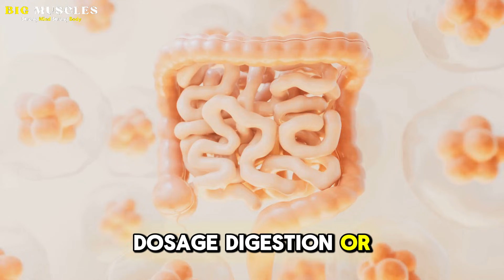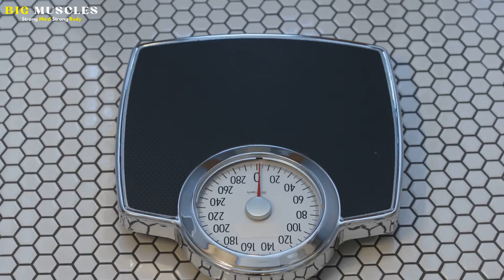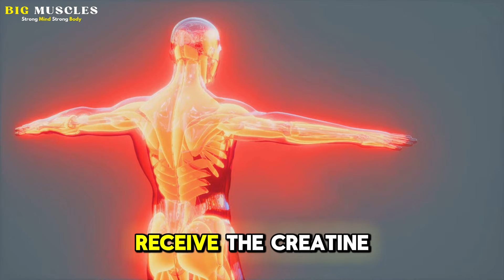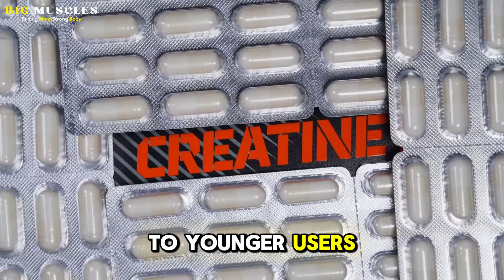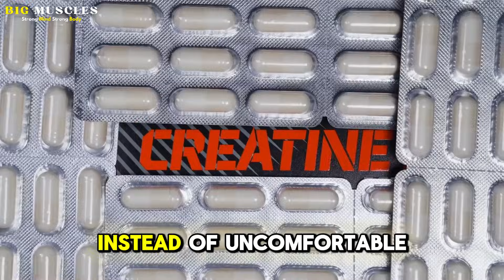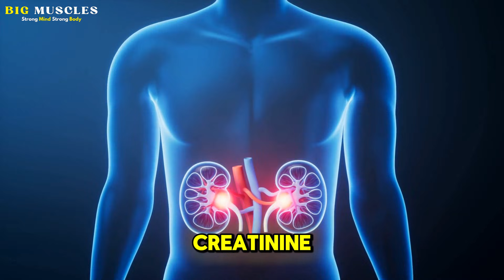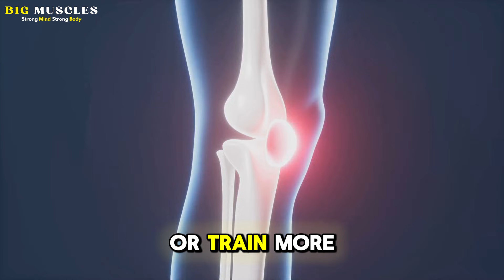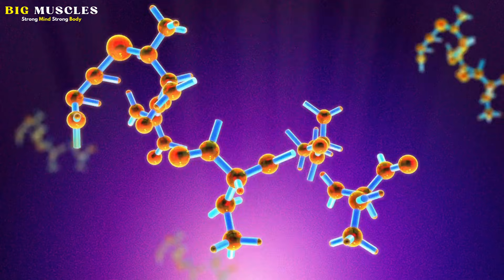The Unfortunate Side Effect Of Creatine After Age 60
If you’re over 60 and taking creatine — or even just thinking about it — this video could save you a lot of confusion and frustration. Creatine can be incredibly helpful as we age, especially for maintaining muscle strength, supporting daily energy, and improving overall physical performance. As we get older, preserving muscle mass becomes more important for balance, independence, and quality of life, and creatine can play a valuable role in that process. However, there are some unfortunate side effects that tend to show up more often after age 60, and almost nobody explains them clearly. When these effects aren’t understood, many people assume something is wrong or that creatine is unsafe for them. The good news is that most of these side effects are not dangerous. They’re usually related to hydration, dosage, digestion, or how the body responds as metabolism and recovery change with age. Unfortunately, misunderstanding these effects often leads people to quit creatine too early or use it incorrectly, missing out on its real benefits. That’s where confusion and frustration come in. Instead of helping, creatine starts to feel like a problem. But it doesn’t have to be that way. With the right information and a few simple adjustments, creatine can be used safely and effectively even after 60. In this video, we’re going to break down the unfortunate side effects of creatine that are more common as we age and explain what’s actually happening inside the body. The goal isn’t to scare you away from creatine, but to help you understand it better. When you know what to expect and how to adjust, creatine becomes a useful tool rather than a source of stress. Let’s break it down so you can use creatine smarter — not scarier.